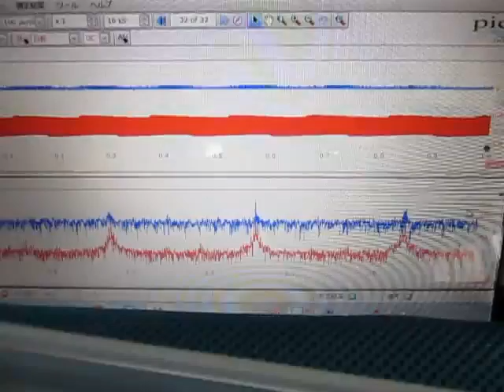超音波実験 Ultrasonic experiment ‹超音波システム研究所 ultrasonic-labo›